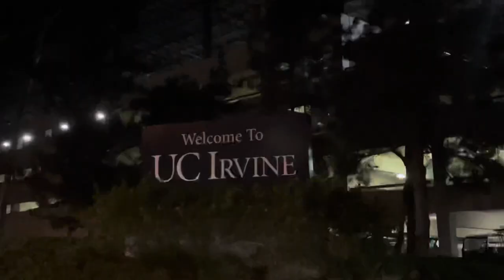newport gelatoe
trying a dessert place in newport beach, ca (home of the goat chase garbers) and exploring uci

gelatoes from Bacio di Latte - Gelato Puro in Newport Beach, CA

flocc!